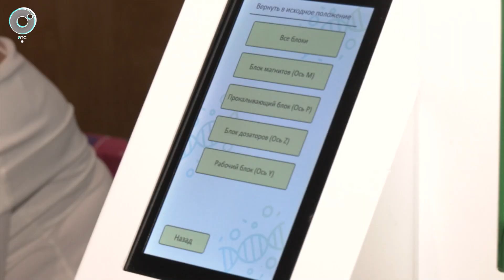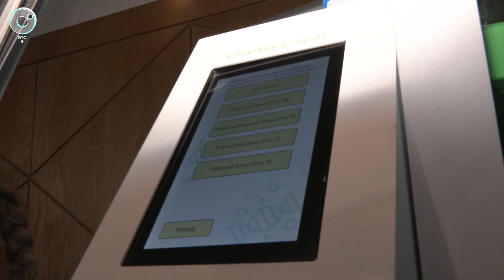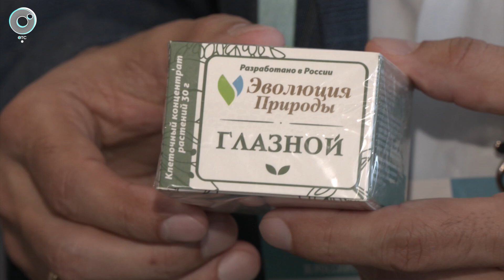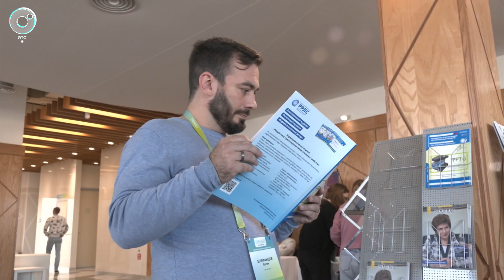Программа "Научная среда" | 25 сентября 2024 | Телеканал ОТС